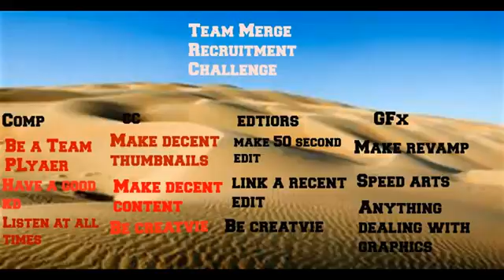Team Merge RC